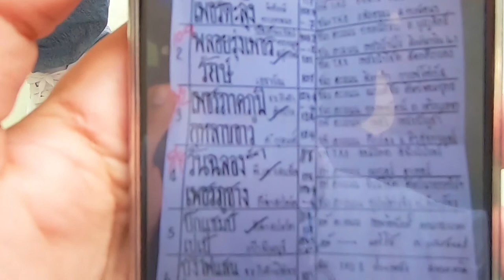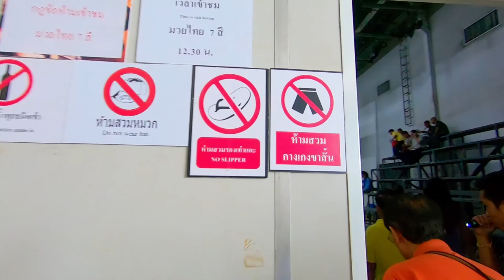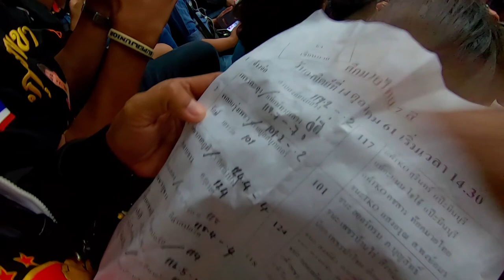MUAY THAI GRATIS? ( Kickboxing) Vlogeando con la GOPRO 7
Parceros los voy a llevar a uno de los eventos mas populares en Tailandia, aca el muay thai es como el fútbol para nosotros, y gratis? Un vlog casi completo con la gopro 7!

Hola soy un colombiano que vive en bangkok-tailandia por mas de cuatro años, en estos vlog quiere compartir mis experiencias con mi familia y el mundo.

LA CAMARA  Y LOS ACCESORIOS QUE USO Y RECOMIENDO 100%:

  VLOG :
Title: Cool
Artist: Tobu
Genre: Dance & Electronic
Mood: Bright